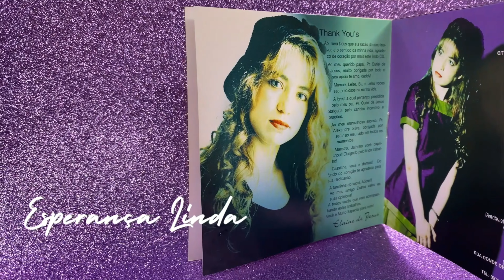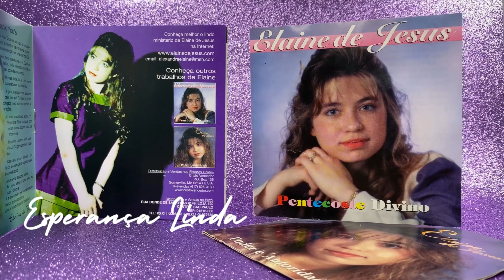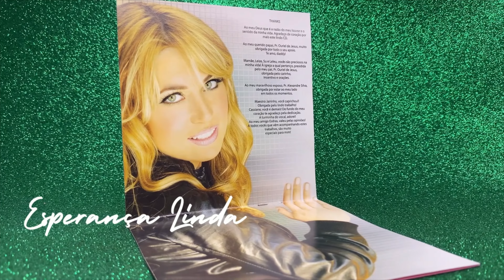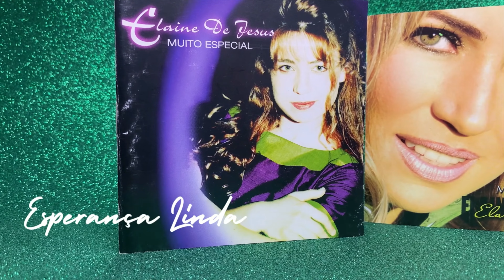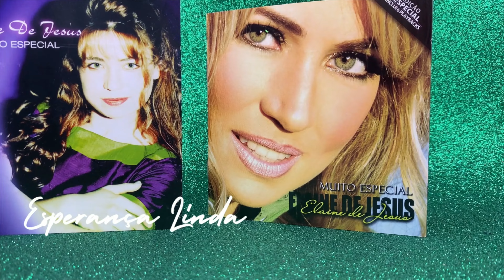ELAINE DE JESUS - MUITO ESPECIAL - ESPERANÇA LINDA - PLAYBACK - VÍDEO 4K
*Edição de vídeo realizada pelo* @ORelicarioGospel  - *Edição de áudio em 4K* @SONSDOCEU23

*Gostou do vídeo? Então por gentileza deixe o seu like, inscreva-se nesse canal, não deixe de ativar o sininho para receber as notificações, aproveite e deixe seus comentários e compartilhe com o próximo essa edição para que elas sejam tocadas ao ouvirem e usarem esse conteúdo. Deus Abençoe!!!*

Caso faça uso do material por gentileza dê os devidos créditos.

*Direito autoral* / *Propriedade autoral*

Esse áudio e vídeo pertence ao canal @SONSDOCEU23  Porém, bem como declaro que todo material original do cd ELAINE DE JESUS - MUITO ESPECIAL - PLAYBACK, é de autoria e propriedade de seus respectivos dono(s).